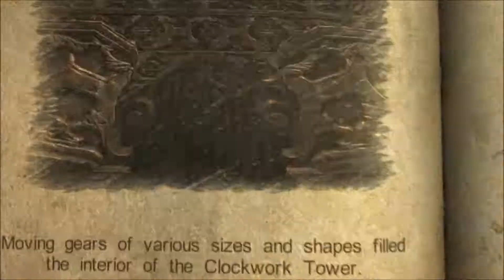Castlevania Lords of Shadow Chapter 8 Location 2 The Clockwork Tower